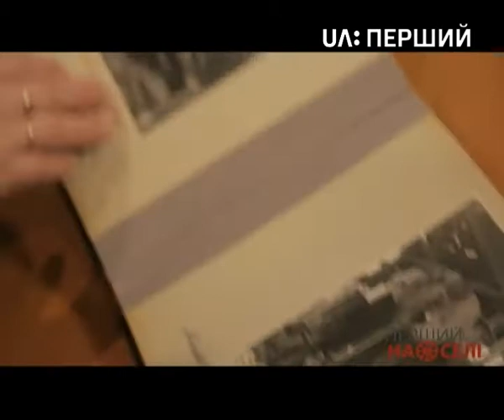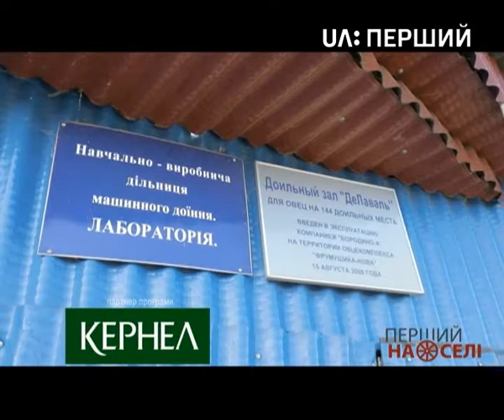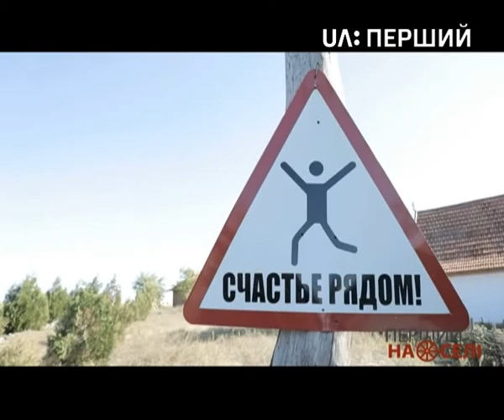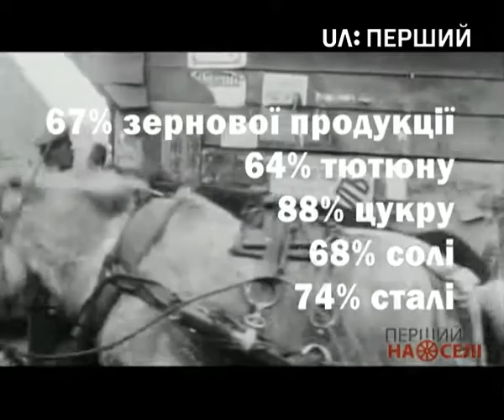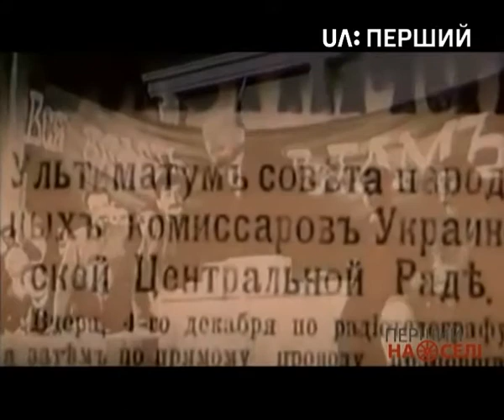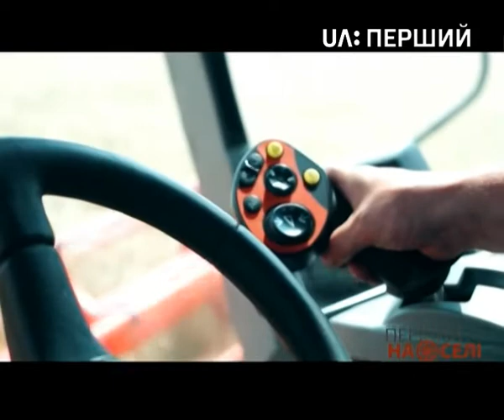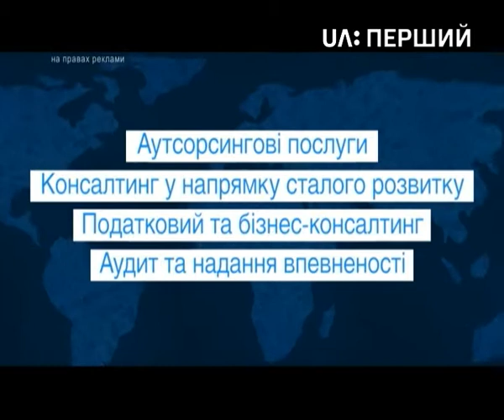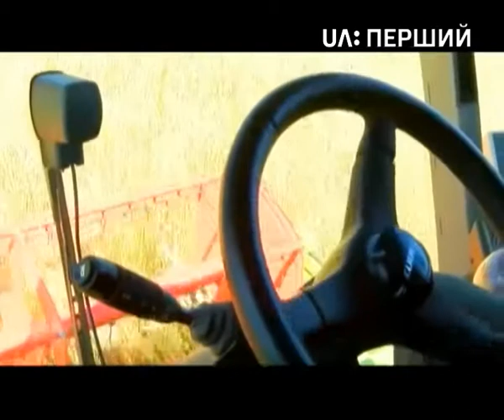Перший на селі. Як поєднати овець, лаванду та туризм?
У цьому випуску програми "Перший на селі":

Земельні фокуси. Чому у мирчан відбирають найцінніше?
Фермер на всі руки. Як поєднати овець, лаванду та туризм?
Живий хутір. Чим вражають туристів на Київщині?